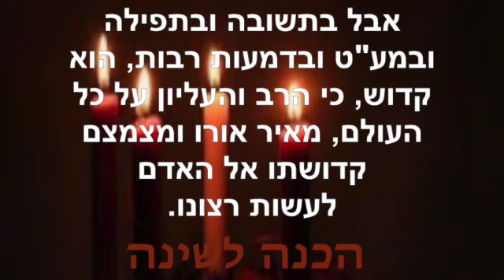הכנה לשינה ~ פברואר 8 2024